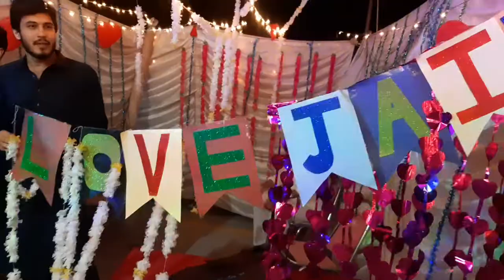summer festival | party dance at Abbottabad international medical college AIMC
summer festival 2022 was at abbottabad international medical college . friday 17 june timings from 4 pm to 10 pm . there were nany stalls of food items , love jail , Golla stall , barB Q , and sweet